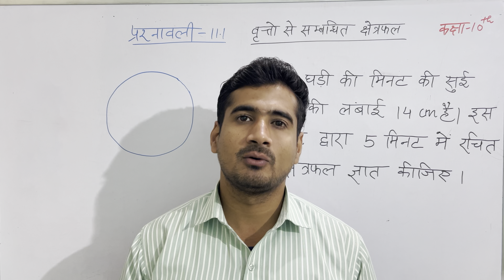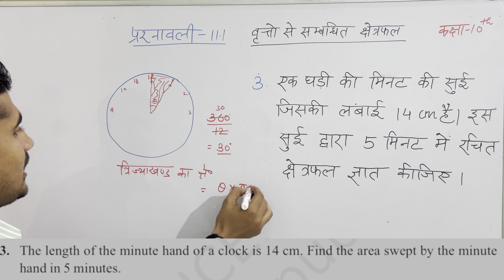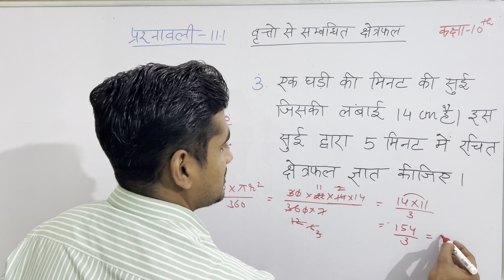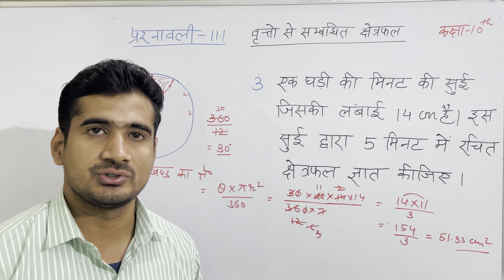Ex 11.1 Q 3| Area related to circles | Chapter 11 | Class10th Maths | New NCERT Maths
In this video we will be discussed about sector or circle segment of circle area of circle circumference or circle